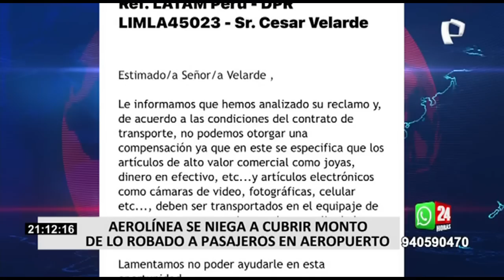Aerolíneas se niegan a cubrir monto de lo robado a pasajeros en aeropuerto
Nuevamente los pasajeros de la aerolínea LATAM han decidido denunciar un presunto abuso de autoridad por negarse a cubrir lo que les fue robado de su maleta en uno de sus últimos vuelos.

Al parecer todo habría ocurrido dentro del aeropuerto internacional Jorge Chávez, catalogado como uno de los mejores en Sudamérica, sin embargo, las maletas de distintas personas fueron vulneradas. Les cortaron los candados y robaron teléfonos celulares, ipads, laptops y hasta prendas de vestir.

LATAM emitió un mensaje asegurando que los pasajeros debieron hacerse cargo de lo ocurrido, lo que ha generado indignación en ellos.

Pero ojo, existe una segunda pasajera de la aerolínea Avianca que también se encuentra en la misma situación. Su maleta fue vulnerada y le robaron objetos de valor, regalos que ascienden a más de 2000 mil dólares.

Ambos casos han iniciado un proceso legal contra las dos aerolíneas, LATAM y Avianca. Sin embargo, hoy ellos exigen puedan revisar las cámaras de seguridad, pues consideran no lo están tomando en cuenta.

Hasta el cierre de este informe LAP se ha manifestado sobre lo ocurrido asegurando que cada aerolínea es responsable de la custodia del equipaje de bodega, además de estar dispuestos a facilitar todas las imágenes y videos a las autoridades competentes.